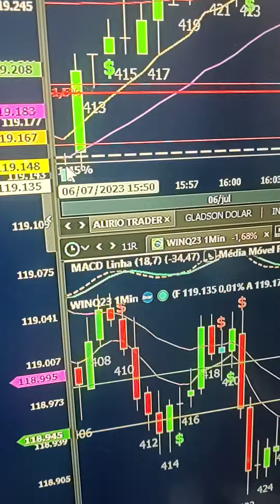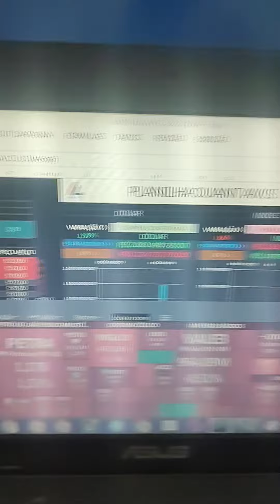4 INDICADORES QUE VÃO BOTAR DINHEIRO NO SEU BOLSO TODOS OS DIAS NO DAY TRADE! MÍNI ÍNDICE E DÓLAR!!!